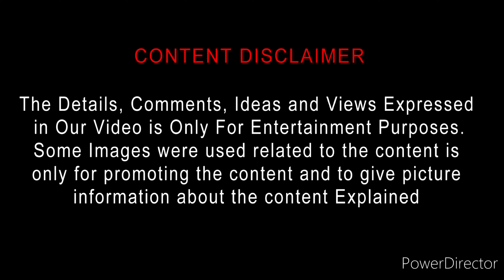Kumari Srimathi (2023) Web Series Review Tamil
Kumari Srimathi (2023) Web series Review Tamil | Kumari Srimathi Review